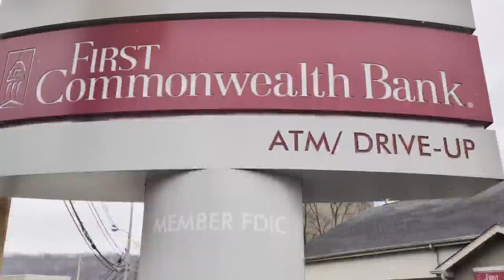Police searching for armed bank robbery suspect in Johnstown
Police are searching for a suspect in an armed robbery that occurred at a Johnstown bank. 3-21-24.